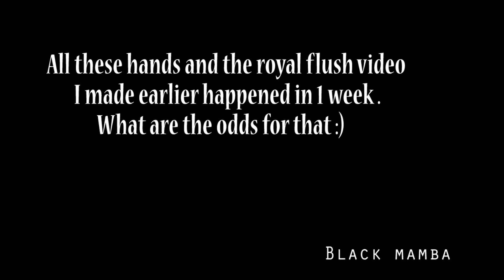Straight flush and royal flush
all these hands including the royal flush video i made earlier happened in 1 week. What are the odds for that :)

►►► ELITE POKER COURSES ◄◄◄

►►► PUBLICLY DOCUMENTED PROOF OF BPC SUCCESS (2p2) ◄◄◄

how to make 10k a month - Anybody can do that (Heads Up)

►►► OTHER CHANNELS OF THE BPC FAMILY ◄◄◄